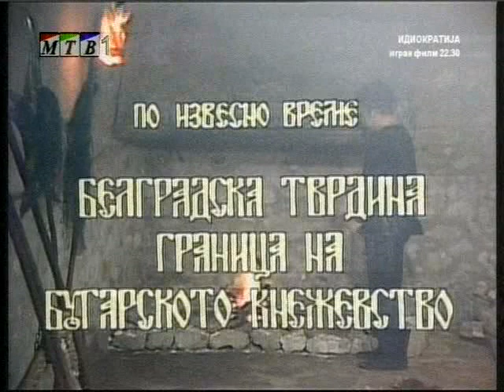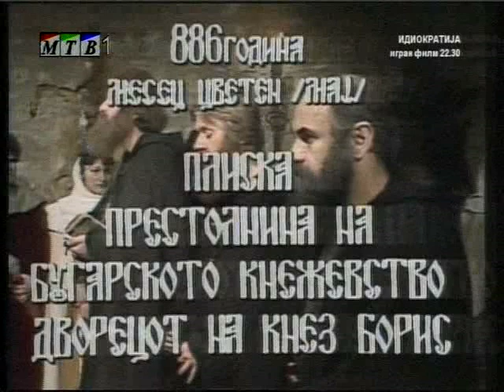Тв драма - Климент Охридски - 1 дел